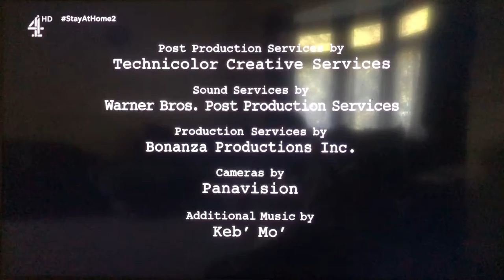Chuck Lorre Productions, #365/Warner Bros. Television (2011)